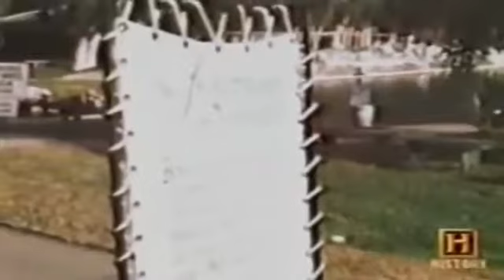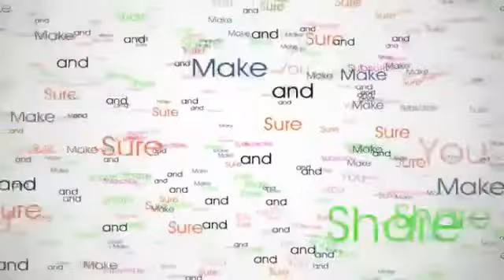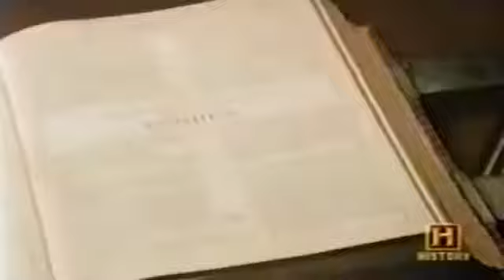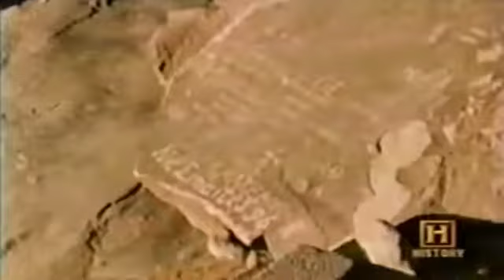Biblical Tales Of Noah And Moses : Best Documentary 2017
Biblical Tales Of Noah And Moses : Best Documentary 2017 Noah's Ark (Hebrew: תיבת נח ; Biblical Hebrew: Tevat Noaḥ) is the vessel in the Genesis flood